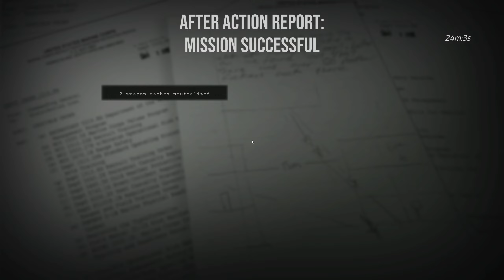6 Days of Death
My 1st day playing this game and i cant get enough its intense.